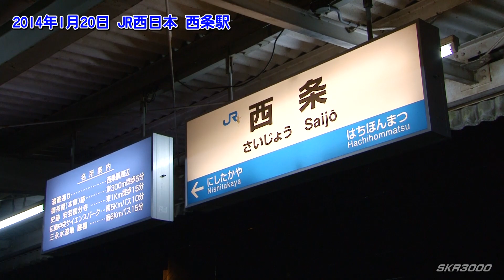【瀬野八で活躍のEF67 1号機が回送?!いったいどこへ行くの?!】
こちらは定期的に行われていたEF67の回送の様子です。検査も活躍の場も広島なのにいったいどこへ連れて行かれるのでしょうか?!